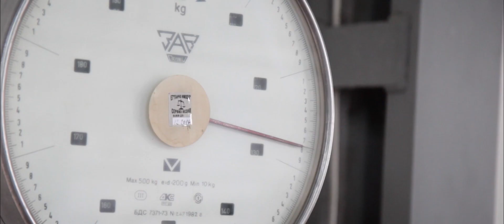The Bulgarian Rose - Chi Natural Life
Samen met de lokale bevolking van Bulgarije hebben wij onze fantastisch geurende rozen geplukt. De rozenpluk is een bijzondere ervaring die niet met woorden te vatten is: ontdek het in deze video!

Rozenolie is een van de kostbaarste bloemenoliën: men heeft ongeveer tweehonderd rozen nodig voor één druppel olie! Rozenolie is ook een van de meest gecompliceerde oliën qua structuur en chemie.

De geur van rozenolie opent ons hart en zorgt voor harmonie. Deze koningin onder de oliën is zeer huidvriendelijk en geschikt voor elk huidtype en wordt veel verwerkt in anti-rimpel producten. Bij gebruik van de etherische olie op de huid dient u deze altijd te mengen met een massage- of vette plantolie.

Copyright, 2017, Chi Natural Life